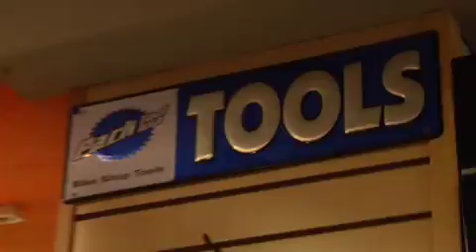Socal shoptour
Kona pro riders Paul Basagoitia and John Cowan try their skills working at a bike shop in Santa Cruz, and a little competition to make it interesting.